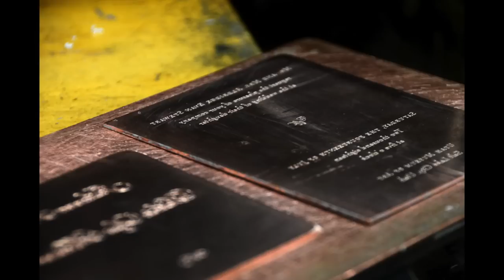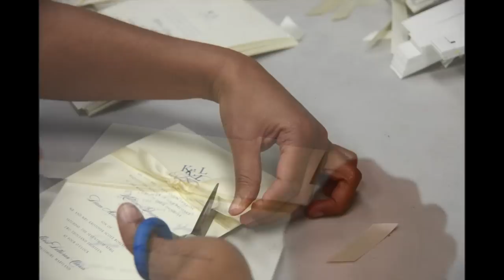Photos: William Arthur Weddings One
The making of our newest wedding invitation album.